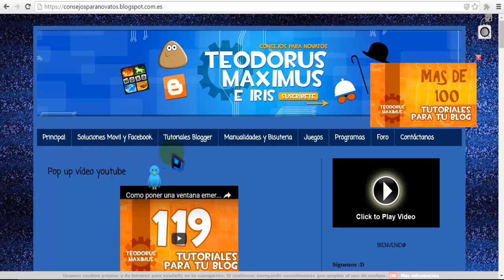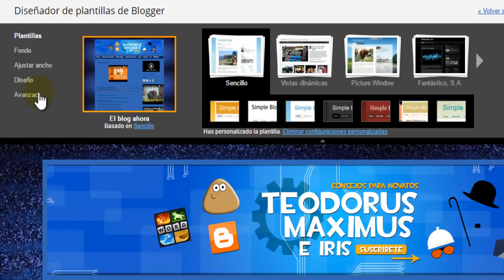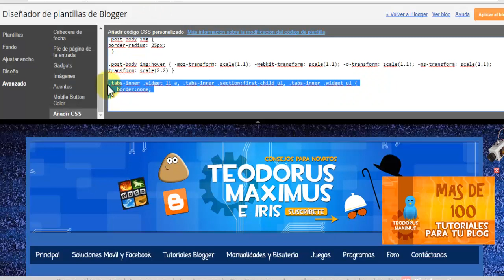Como ocultar los espacios o lineas entre las paginas o pestañas de los menus de blogger,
Os explico como eliminar u ocultar los espacios o lineas que hay entre las paginas o pestañas de los menus de blogger, de forma fácil y rápida. Graciasss